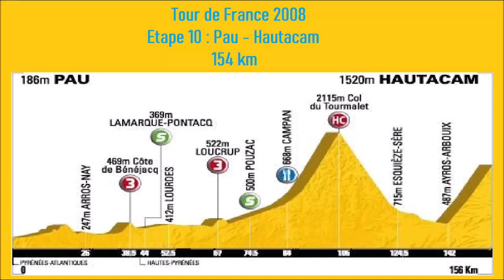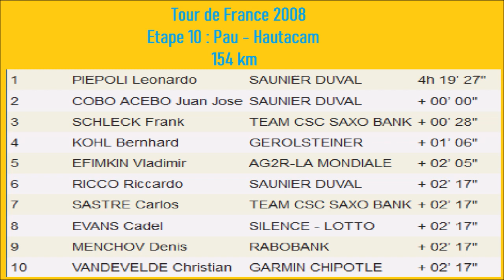Tour de France 2008 - Etape 10 - le doublé de la Saunier Duval à Hautacam